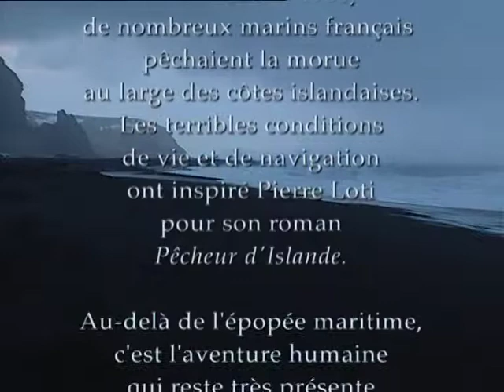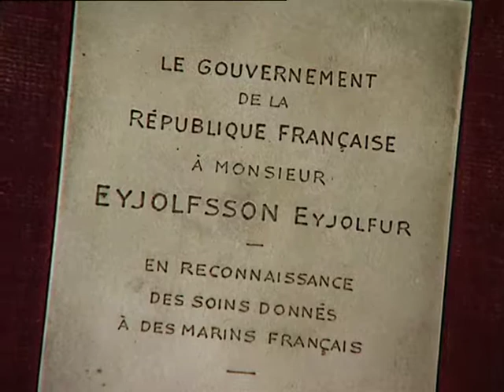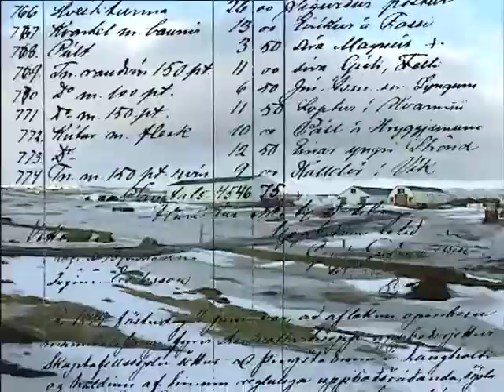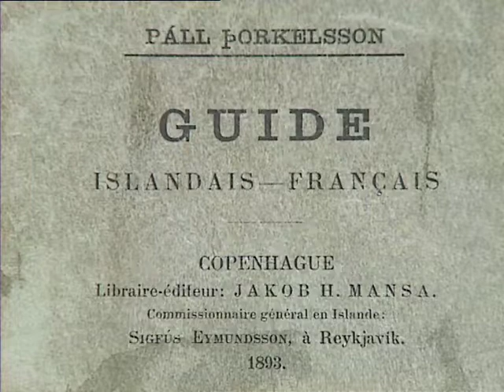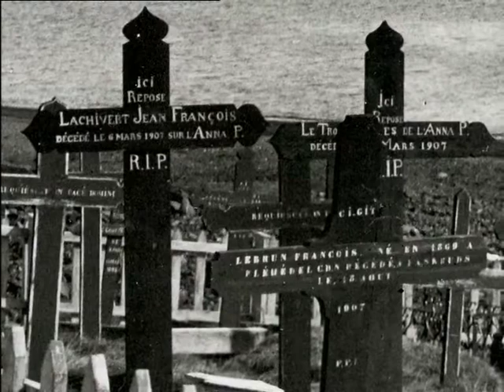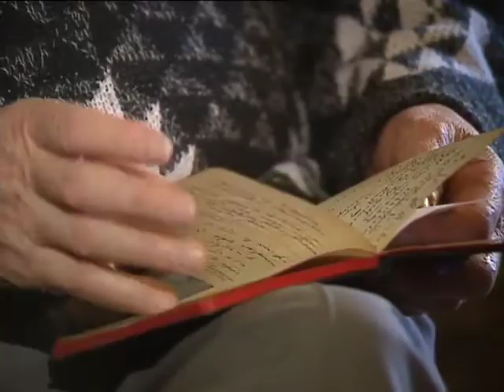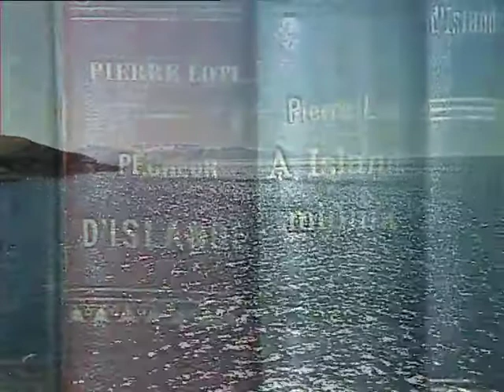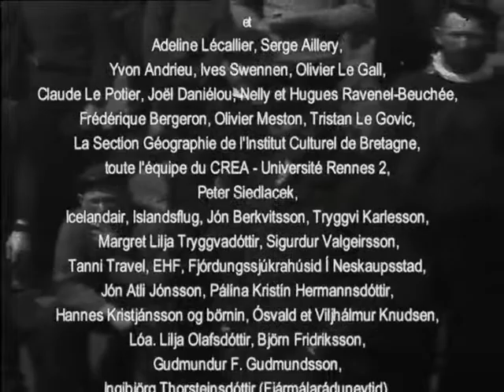Islandais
En 1935, la Glycine rentre au port après six mois de pêche au large des côtes islandaises. Avec cette campagne s’achève une page de l’histoire maritime. L’équipage de cette goélette, comme quelques milliers de marins français, avait fui la misère pour pratiquer, au large de l’île blanche, le « Grand Métier » comme on disait alors.

En Islande, les traces et les souvenirs de la présence française font partie du patrimoine et de la mémoire collective. A travers les archives et le témoignages de ceux qui ont vécu les échanges avec les marins français, ce film nous conte l’histoire imaginée de la rencontre de Aurora l’islandaise et Jean-Yves le marin de Paimpol.